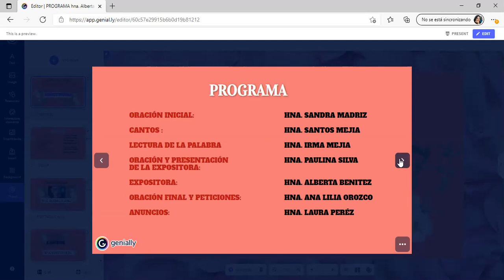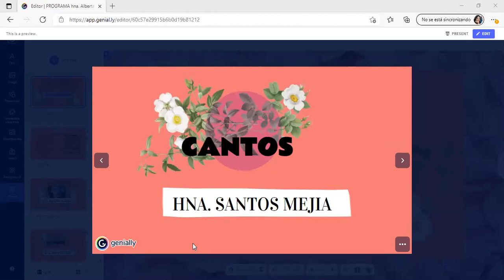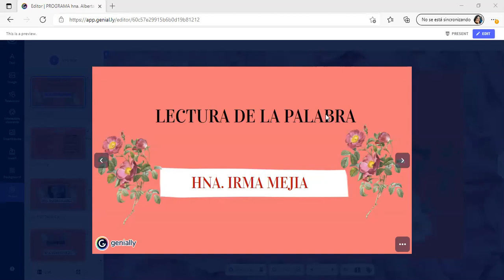El Reino de los Cielos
Hrna.Alberta Benítez